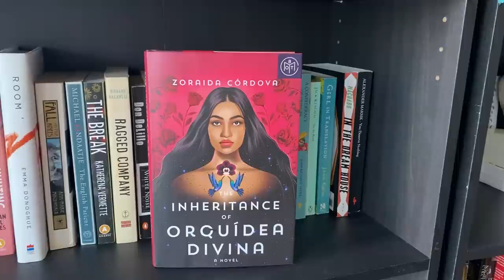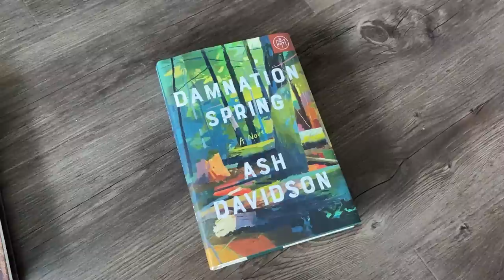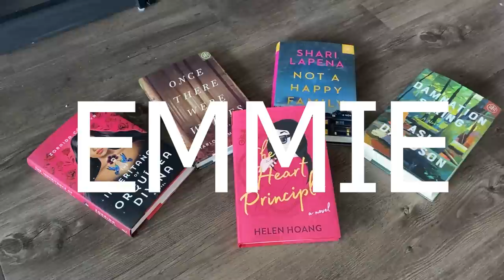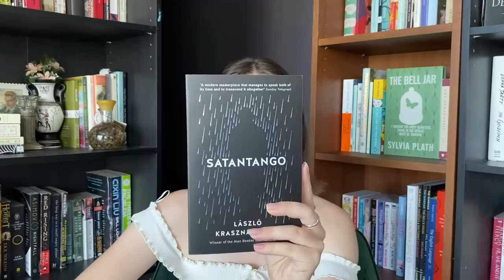a Book Haul from Different Countries ✈️classics & literature around the world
curious about new release books? check out book of the month and get your first book for $9.99

Take another flight...